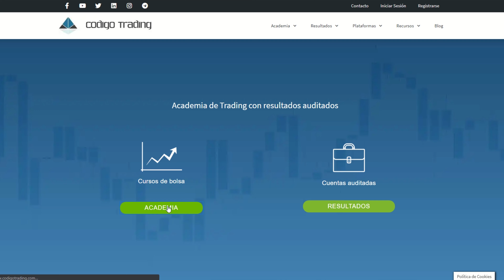10 Trucos Para Ser Rico · Ten una Mente Rica · Codigo Trading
10 trucos para ser rico, ten una mente rica, codigo trading. ¿Te gustaría aprender a como ser rico, como se puede crear riqueza? Una mente millonaria puede provocar un cambio de vida.